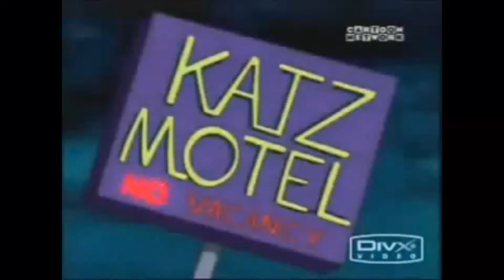Katz Motel AMV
My second AMV ^_^ I'm really proud of this one XD I hope you guys like
it, too. I used clips from the episode: A Night At The Katz Motel. The
show belongs to Courage the cowardly dog, and cartoon network. I do NOT
claim to own it, and I did not make any money from this video. The song
is: I'm afraid of Americans by David Bowie. I do NOT claim to own the
song, and I did not make any money making this video.